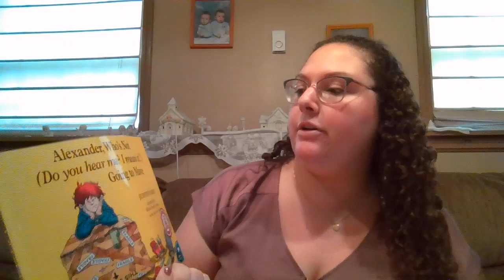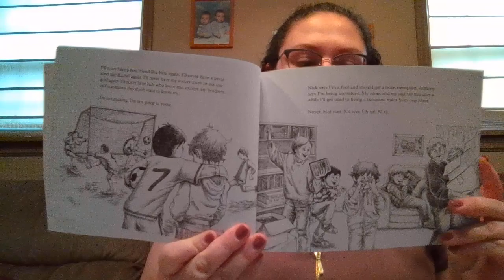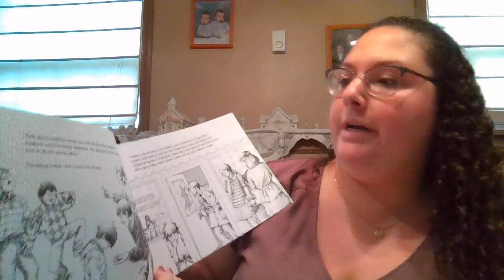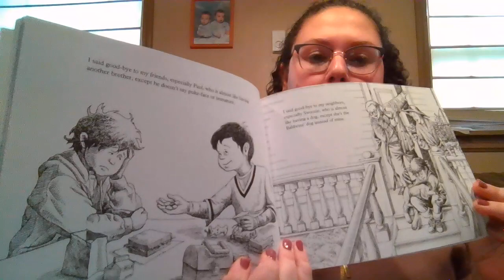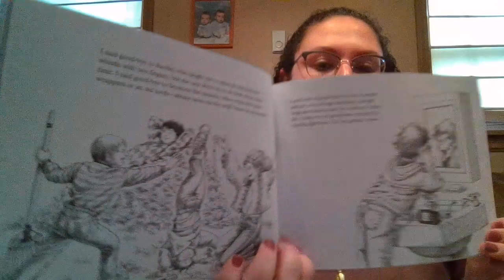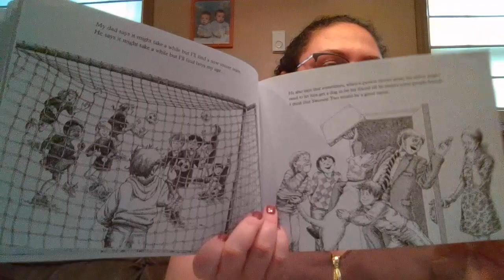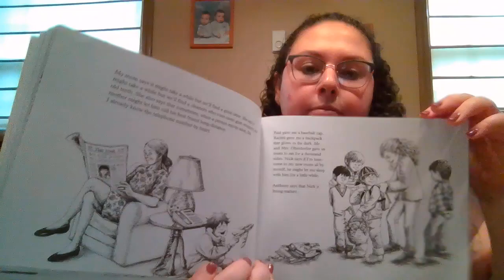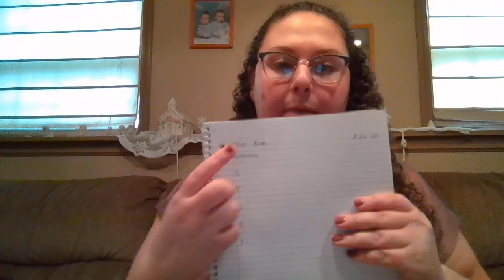Thursday March 26 Retelling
Watch and write a retelling in your notebook for the book that was read

characters, setting, problem, how they tried to solve the problem, how the story ended and they actually solved the problem